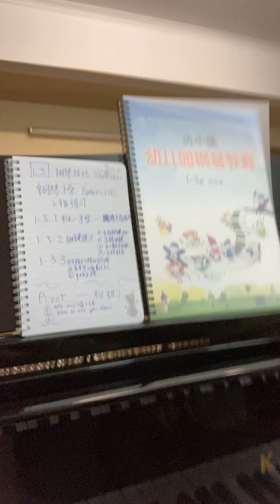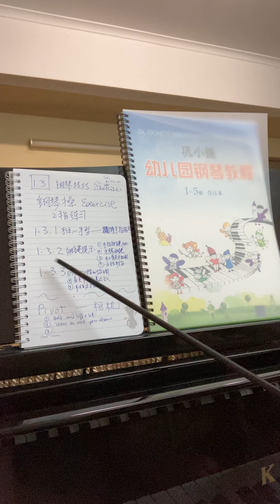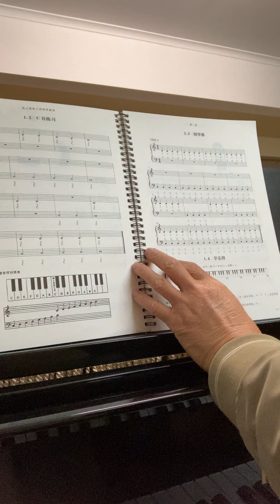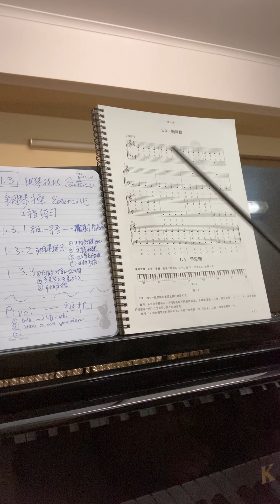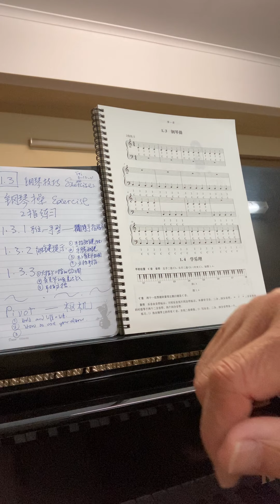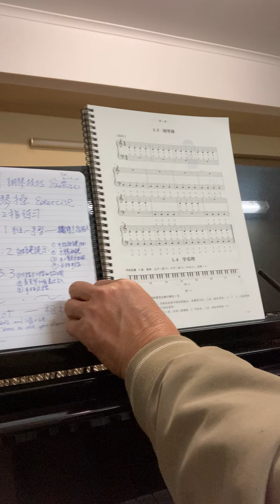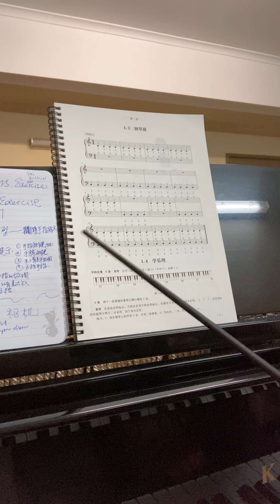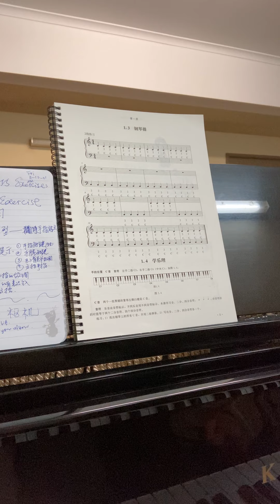1.3 C音二指练习 1.3.1枢机pivot：肘部演奏机能 1.3.2 演奏提示：手指手腕手臂三种触键 1.3.3触键错误分析